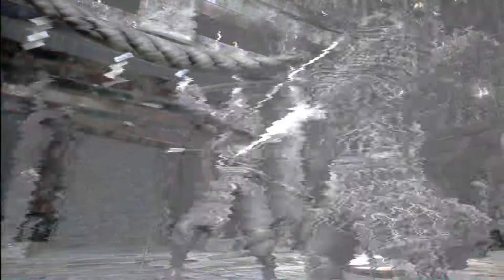Shurado Trailer - Shurado by Ganbarion Trailer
Shurado Trailer - Shurado